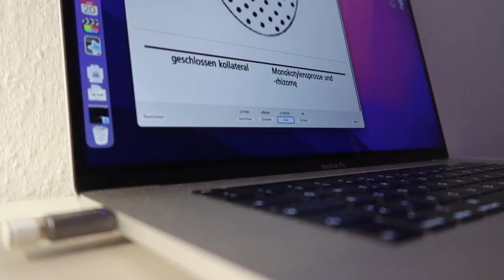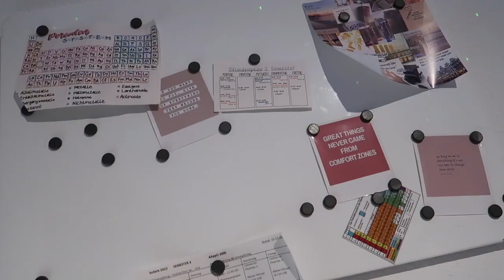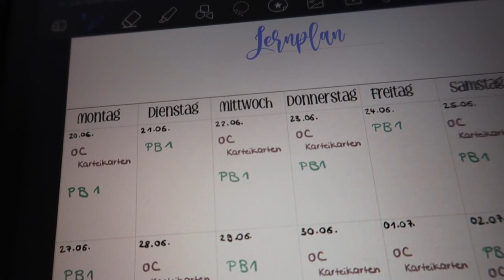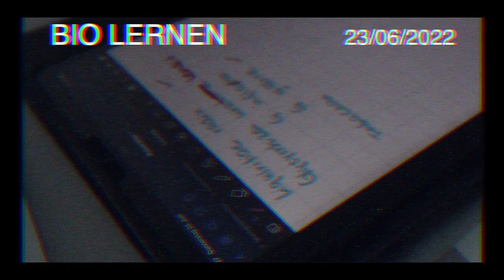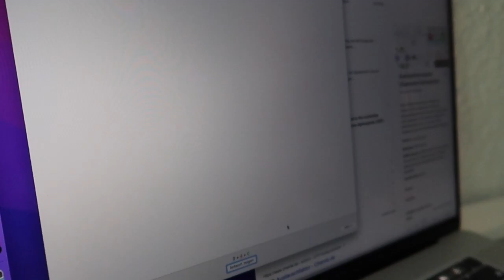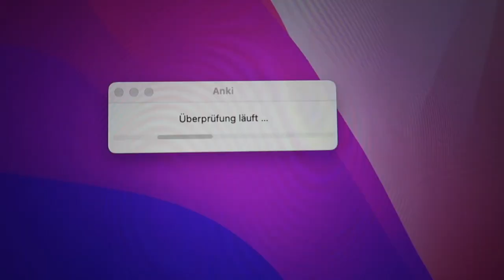OC Labor | Lernplan erstellen | Zimmer dekorieren 🥼🤍 PHARMAZIE UNI VLOG